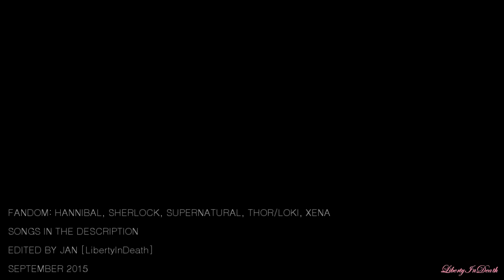● Multifandom ● Crack Video || Song Spoof #1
***720p + small screen***

This took me two months because my sv kept getting me error messages, I swear, rendering this video was PURE HELL...but I hope it was worth it. (Thanks youtube for ruining the quality)
Oh, I used both movies and series for Hannibal and Sherlock because I love them in every version!

1. Mamma Mia - ABBA
2. Almost Easy - Avenged Sevenfold
3. Black Velvet - Alannah Myles
4. Boulevard of Broken Dreams - Green Day
5. Invisible Touch - Genesis
6. Sexy Back - Justin Timberlake
7. Save Me - Remy Zero
8. Talk Dirty To Me . Poison
9. A Kind of Magic - Queen
10. Paparazzi - Lady Gaga
11. Gonna Fly Now - Rocky Theme
12. All About Us - Tatu
13. Hot n Cold - Katy Perry
14. Let's Get it Started - Black Eyed Peas
15. My Heart Will Go On - Celine Dion
16. I Will Always Love You - Whitney Houston
17. Picture of You -  The Last Goodnight
18. My Heart Will Go On - Celine Dion
19. Hangover - Taio Cruz
20. My Heart Will Go On - Celine Dion
21. You Should Be Dancing - Bee Gees
22. Don't Let me be Misunderstood - Santa Esmeralda
23. Por Una Cabeza - Tango
24. Bang Bang (My baby Shoot Me Down) - Nancy Sinatra
25. I Was made for Loving You - Kiss